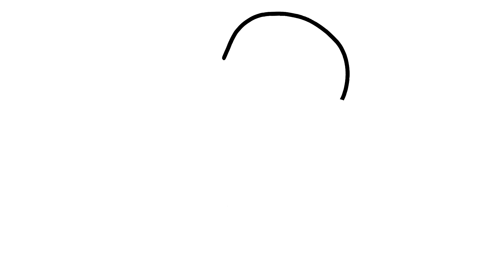Dibuja y colorea a pocoyó | Dibujos Felices | Dibujos Para Niños #107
Dibuja y colorea a pocoyó, Dibujos Felices, Dibujos Para Niños, How to draw, easy drawing, Art for kids